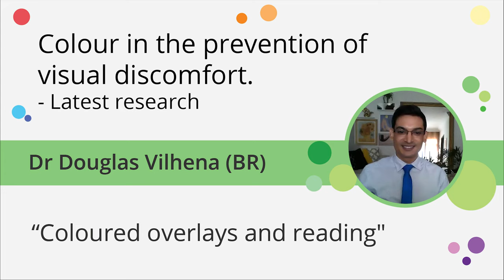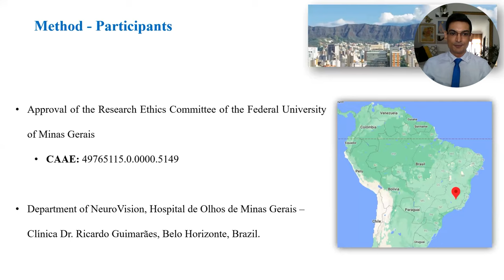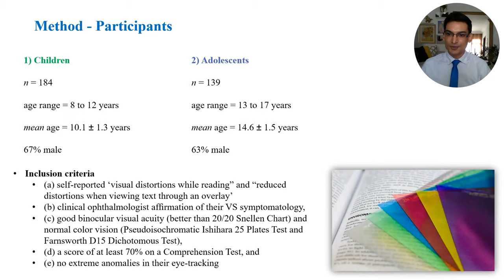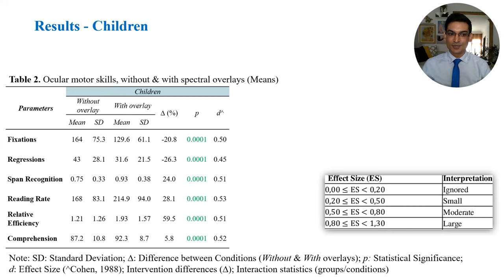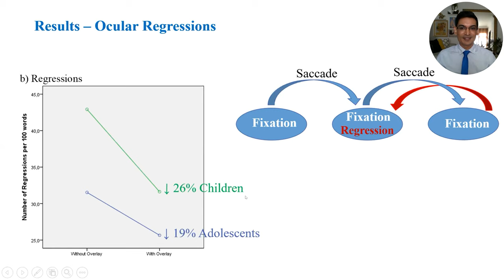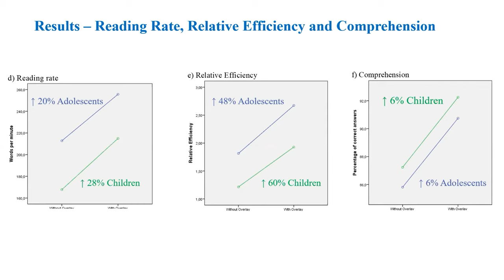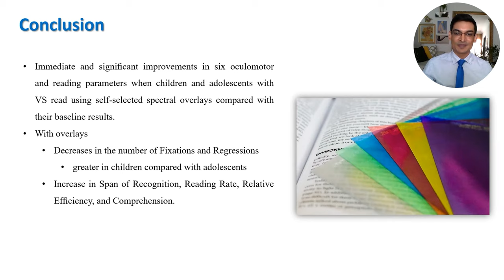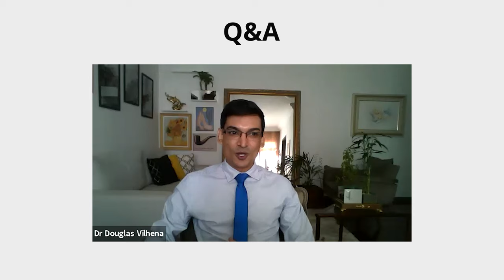Coloured Overlays and Reading - Prof. Dr. Douglas de Araújo Vilhena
Together, let’s discover Visual Stress and increase its awareness!

During the Colour in the prevention of visual discomfort Conference, Professor Douglas Araújo Vilhena presented the effects of overlays, coloured filters, on reading.

In collaboration with other Professors’, they observed children and adolescents who have Visual Stress using eye-tracking technology the effects of self-selected spectral overlays on their reading-related ocular motor skills.

➕ More on Professor Douglas Araújo Vilhena ➕
Prof. Vilhena has his PhD in Neuropsychology, Universidade Federal de Minas Gerais, Brazil and Universidade do Porto, Portugal. He is also the Coordinator of the Laboratory of Applied Research in Neuroscience of Vision (LAPAN-UFMG), President of the Brazilian Congress of Neurovision (UFMG), and Project Manager of II World Dyslexia Forum.